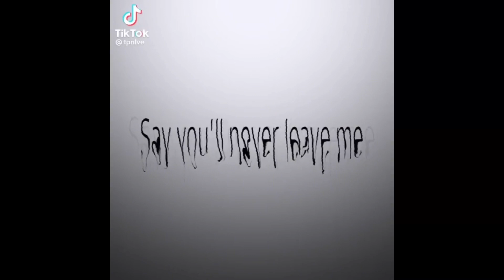Norman TikTok compilation || the promised neverland